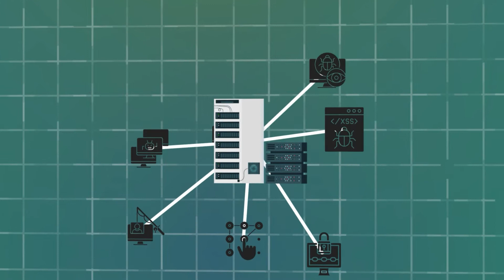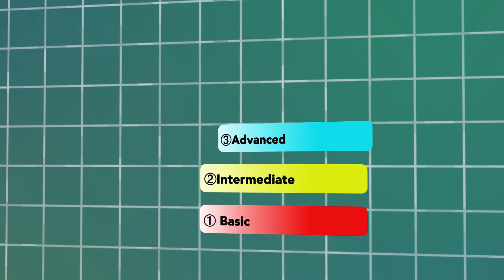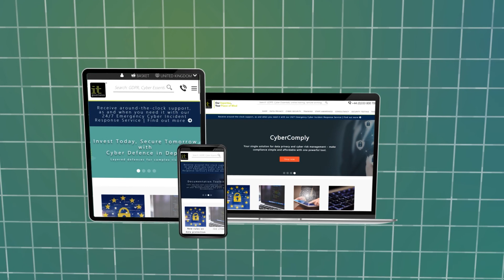How to protect your organisation from cyber attacks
In the face of increasingly complex cyber threats, it’s essential that the security measures you implement are part of a wider strategy, aimed at helping your organisation prepare for, and respond appropriately to, whatever might happen. This is why a defence-in-depth approach to cyber security is so important. IT Governance’s cyber-defence-in-depth framework comprises five interrelated layers. In this video we look at the second layer – protection.

Follow the link to learn more about layered defence for complex risks